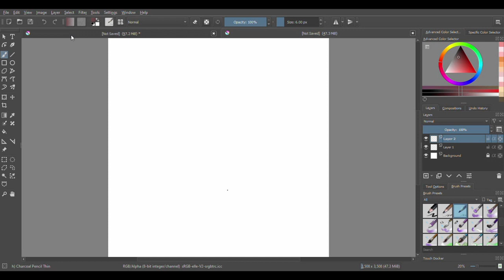Eve's LOVE _ Speedpainting (Krita)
The Bible motives never get old. They have had inspired many artists and now it was my turn. My interpretation of Fall of Man/ The Fall.